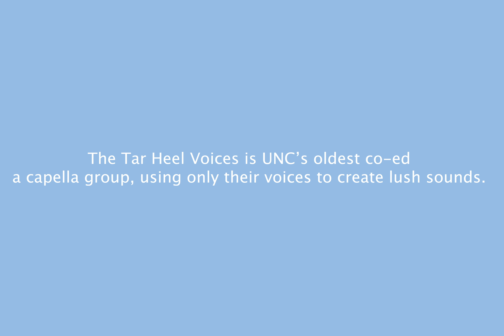Tar Heel Voices: Carolina in My Mind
UNC's oldest co-ed a capella group sings a favorite for us.

Thank you Tar Heel Voices!